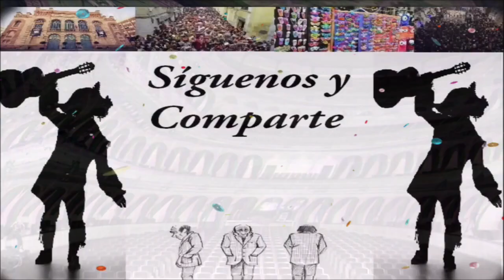Todos los pasodobles de todas las Chirigotas de Juan Carlos Aragón Becerra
Todo el Carnaval de Cádiz en

VISITANOS